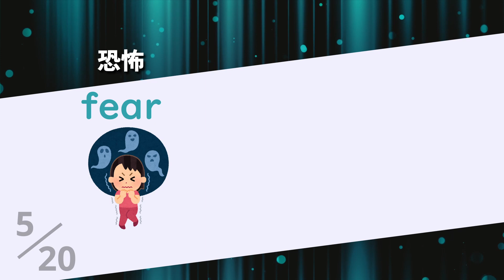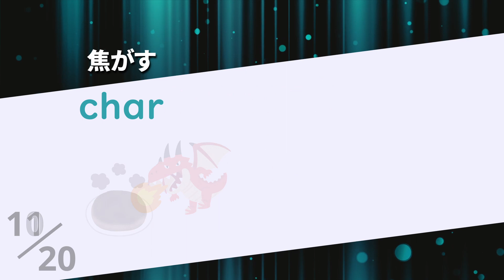ポケモンで英語の語彙力を伸ばしましょう！